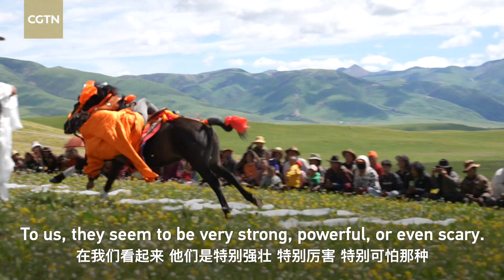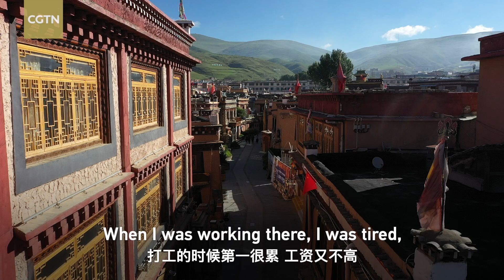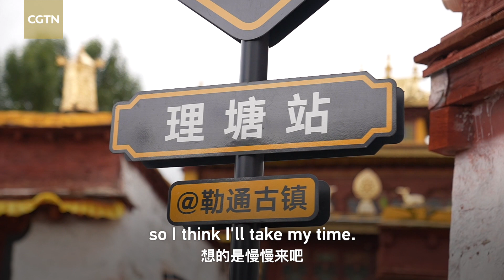Tibetan youngsters tell how Litang's fame has changed lives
Litang County in Ganzi Tibetan Autonomous Prefecture of southwest China's Sichuan Province has become a hit after a 20-year-old local named Tenzin went viral for his good looks and innocent smile. The number of online searches for Litang has rocketed, and more visitors are making a stop there. Sonam Odser, a tour guide at a scenic spot in the county, is one of many whose lives have been changed. But what is the real Litang like? Why do people like it? Sonam Odser shares his opinions about his hometown.